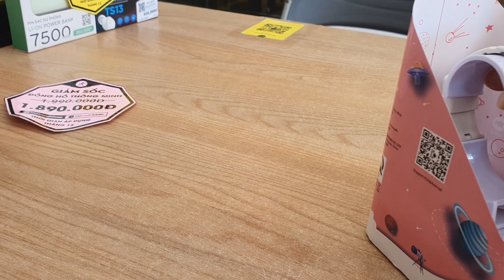Quà Noel Cho Bé - Đồng Hồ KidCare S6 4G | Đại Bé Reviews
Cập Nhật Giá Điện Thoại Mới Nhất Hôm Nay tại thegioididong.com | Đại Bé Reviews

Mời bạn add Zalo chia sẽ và tư vấn ạ: ZALO: 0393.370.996

Đại Bé Reviews -  REVIEW CẬP NHẬT GIÁ ĐIỆN THOẠI TẠI CỬA HÀNG THẾ GIỚI DI ĐỘNG , ĐIỆN MÁY XANH hướng dẫn và chia sẽ các mẹo sử dụng.

Hãy Giúp Đại Bé Đạt Được 10.000 Người Đăng Ký Nha!!